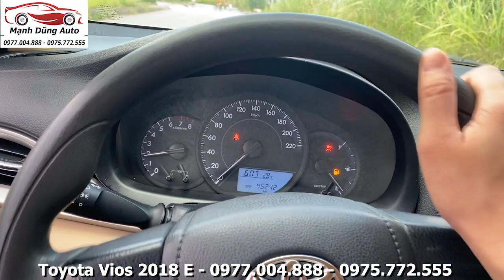TOYOTA VIOS 2018 Phom Mới 7 Bóng Khí Cực Đẹp Gía Rẻ